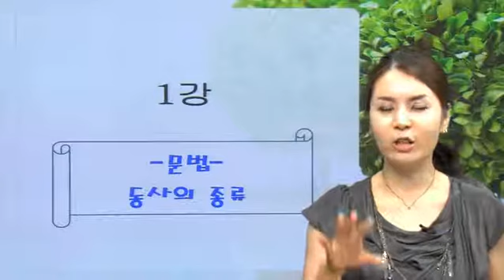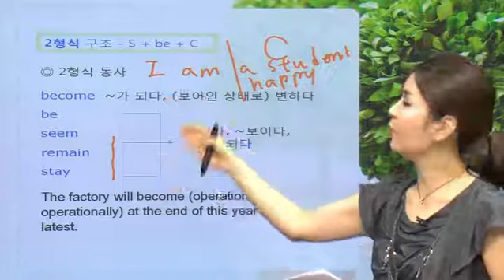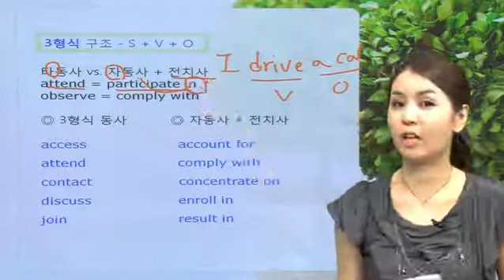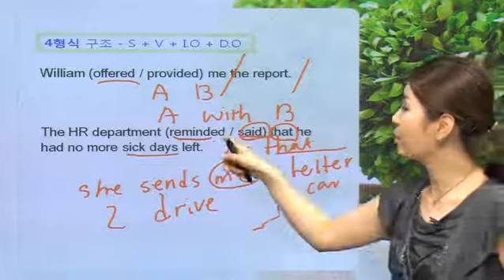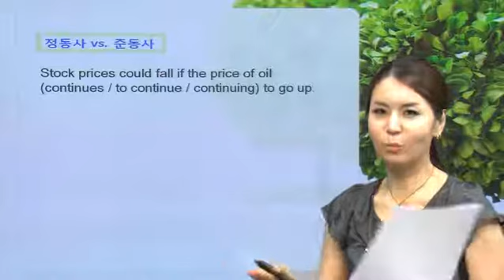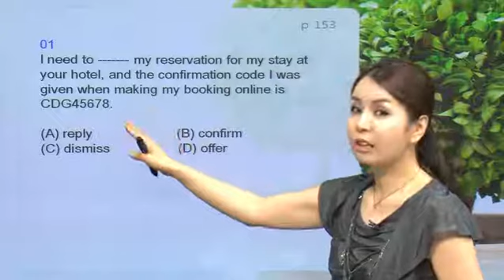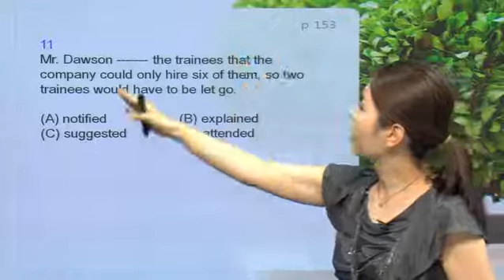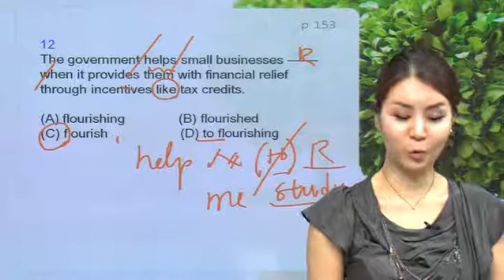HOW TO TOEIC 기본서 R/C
혼자 학습하기 2% 부족한 TOEIC! HOW TO TOEIC READING 교재와 온라인 강좌의 연계학습을 통해 실력 빵빵!! 점수 쑥쑥!!

미녀강사 김은영(1-15차시). 남윤이 강사(16-20차시)의 족집게 강의로 부족한 2%를 채워드립니다.

제공된 강의노트와 Mp3를 다운로드 하여 온라인 강좌 학습이 종료된 후에도 언제, 어디서나 내 맘대로 학습이 가능합니다.